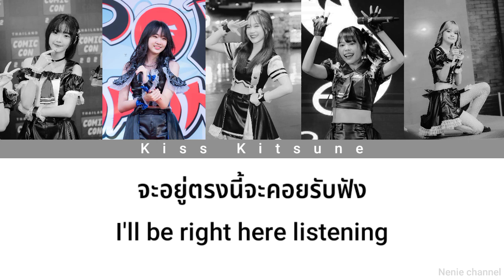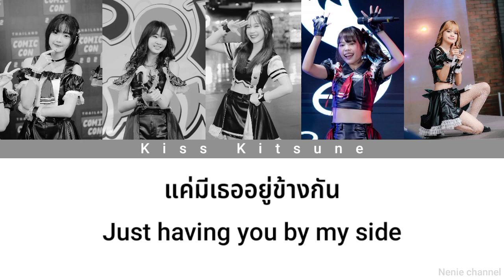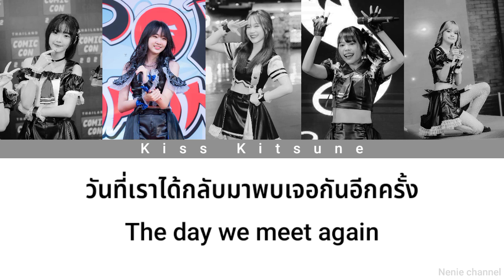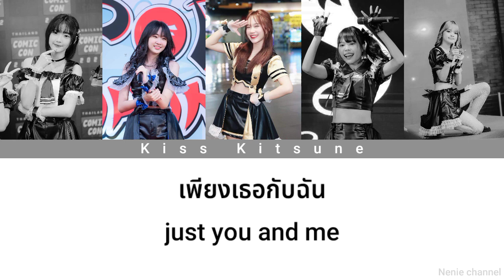Kiss kitsune - แค่มีเธออยู่ข้างกัน เนื้อร้อง [THA|ENG]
12/14/2022
MM/DD/YY

น้องทำตามสัญญาของน้องที่มีให้กับพี่ๆ และ อยากทำด้วยแหละ น้องทำสุดความสามารถเลยนะ ถ้าผิดพลาดประการใดขออภัยนะทีนี้ด้วยนะคะ